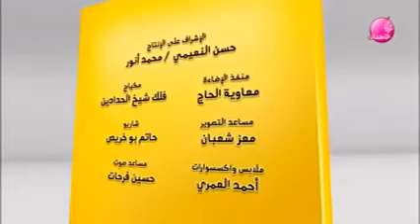أغنية مسلسل تيمور